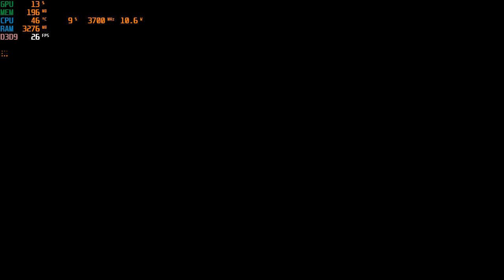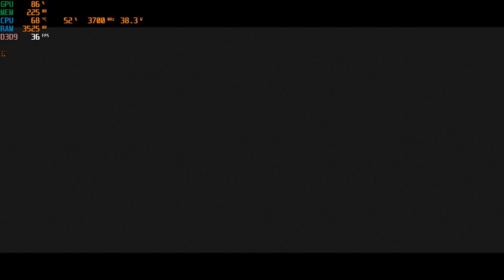Dishonored ( Game Of The Year Edition ) | I3 4170 | Intel HD Graphics 4400 | 8GB RAM | 720P